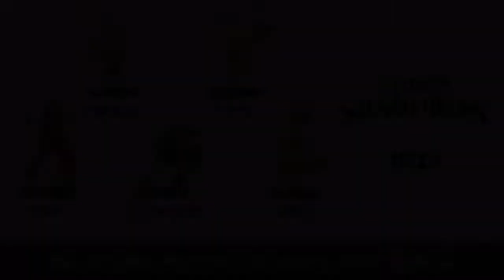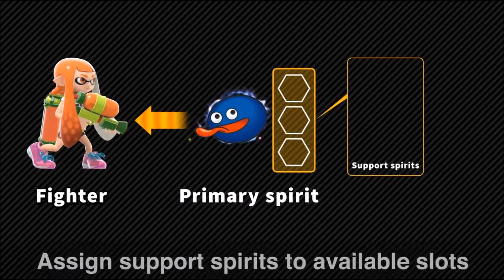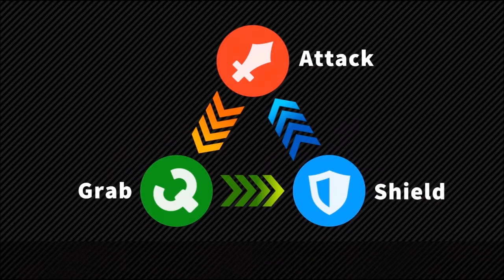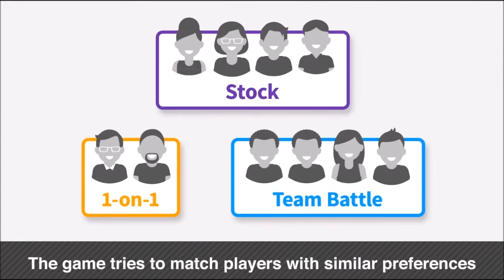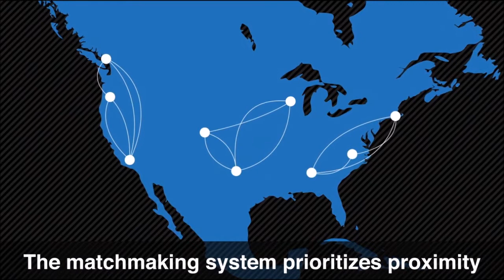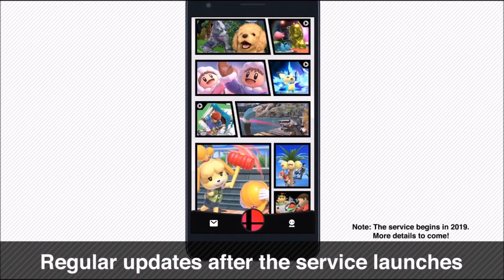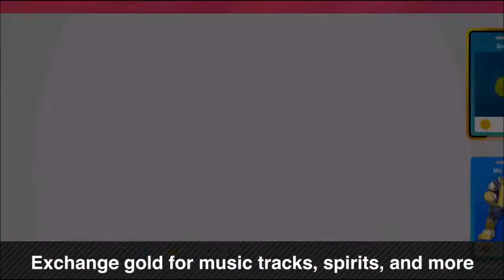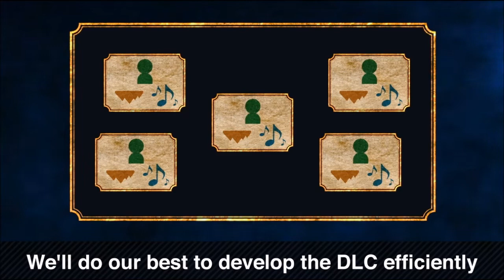Let's React: Super Smash Bros. Ultimate Direct 11/1/18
All rights of the direct belong to Nintendo